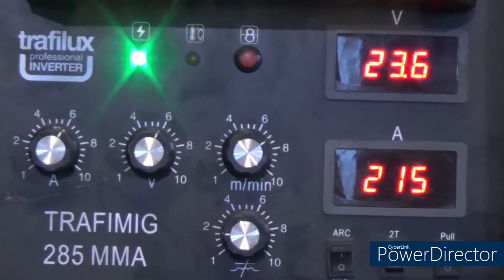Automatyczny dolny zaczep Deutz-Fahr K110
Witam przedstawiam montaż zaczepu dolnego do Deutz Fahr K 110